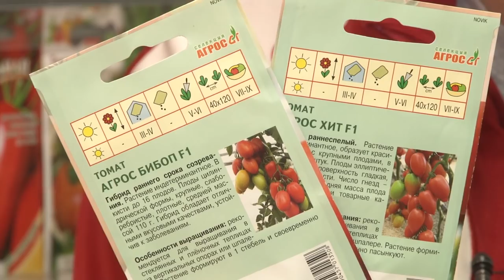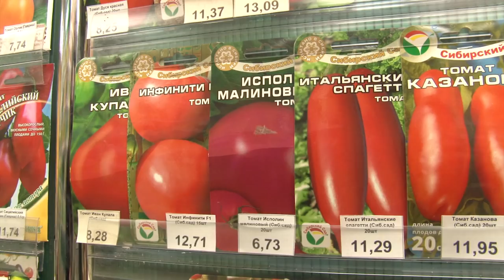Голова садовая - Полный обзор семян томатов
Продолжим тему обзора семян, поговорим о томатах. Расскажу какие ошибки допускаются и как их избежать.